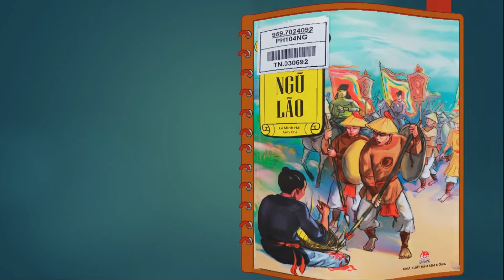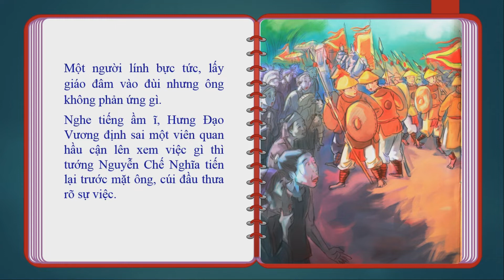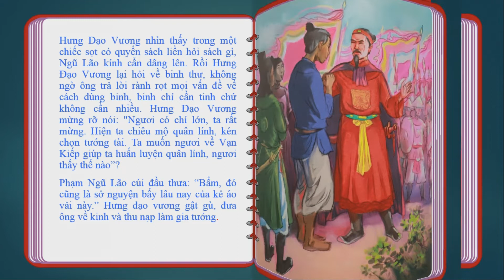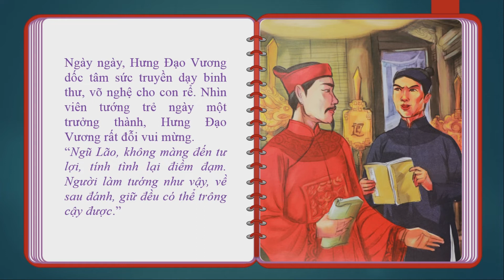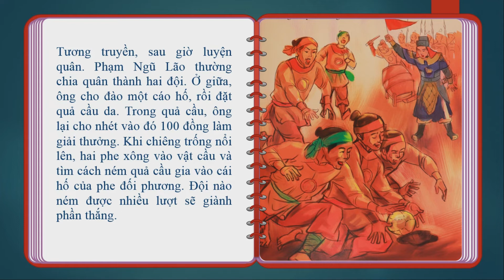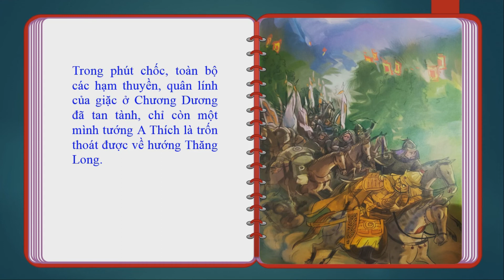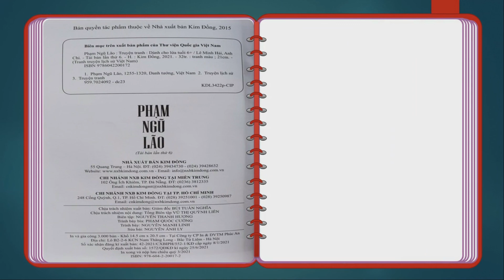Audio Book: Phạm Ngũ Lão | Thư viện Hà Giang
Theo những tư liệu lịch sử còn lưu lại đến nay, suốt sự nghiệp cầm quân lừng lẫy của mình. Cuộc đời và sự nghiệp của Phạm Ngũ Lão đã trở hành huyền thoại lớn trong lịch sử dân tộc, minh chứng cho tư tưởng và nghệ thuật quân sự nhân dân thời Trần.
Phạm Ngũ Lão là một danh tướng, trong các danh tướng kiệt xuất của Nhà Trần. Là một tài năng quân sự, ông biết phát huy sở trường đặc biệt của mình, là khả năng chiến đấu và chiến trận bằng tập kích, để trở thành vị tướng suốt đời bất bại, khiến giặc phải kiêng nể, còn các vị vua Trần đều kính trọng.
Ông được Trần Hưng Đạo tin yêu, mến phục và gả con gái nuôi là quận chúa Anh Nguyên. Ông cùng với các tướng sĩ lãnh đạo quân, dân kháng chiến chống lại giặc  Mông Nguyên hùng mạnh, tạo nên cuộc sống ấm no, hạnh phúc cho dân tộc.
🕍Thư viện tỉnh Hà Giang:
Số 296 - Tổ 4 - Đường Trần Phú - TP Hà Giang tỉnh Hà Giang.
🏨Thư viện tỉnh mở cửa phục vụ từ thứ 2 đến thứ 6 hàng tuần.
⏰Sáng từ 7h30 đến 11h;
⏰Chiều từ 13h30 đến 16h30;
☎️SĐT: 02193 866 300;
✉Zalo: Thư viện Hà Giang
Hân hạnh chào đón bạn! 😄